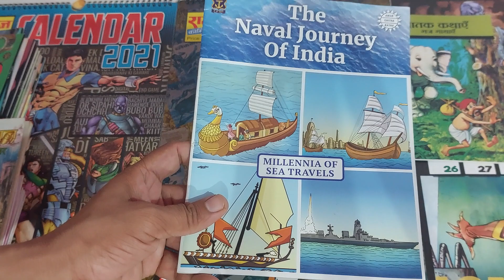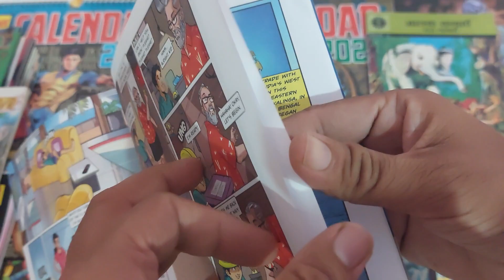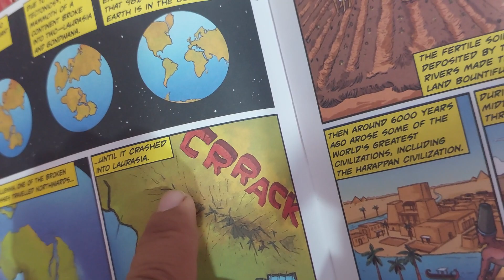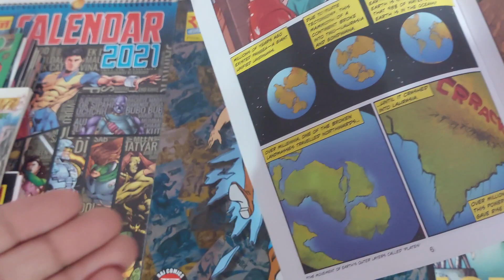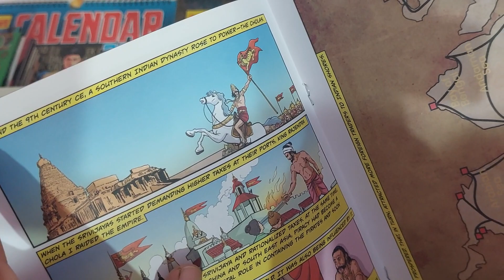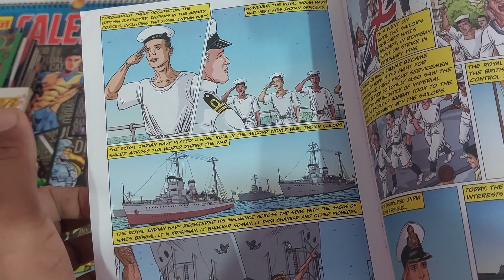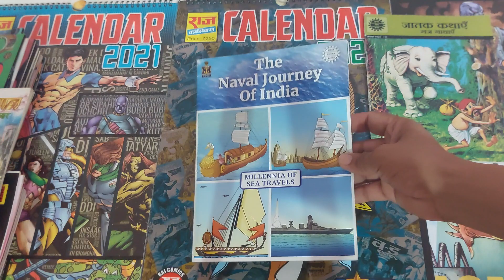The Naval Journey of India Book I: Millennia of Sea Travels AMAR CHITRA KATHA REVIEW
AMAR CHITRA KATHA TULSIDAS’S RAMAYANA DETAILED  REVIEW

10. CAMPFIRE GRAPHIC NOVEL COLLECTION AND REVIEW : PRINCE OF  AYODHYA and SITA: Daughter of the Earth

11. CAMPFIRE GRAPHIC NOVEL COLLECTION AND REVIEW IN HINDI : PRINCE OF AYODHYA and SITA: Daughter of the Earth

15. UNBOXING AND REVIEW OF SURPRISE FREE PARCEL BY The Write Order and Pratilipi Comics:  Murdon Ki Train

16. DETAILED REVIEW OF MURDON KI TRAIN BY PRATILIPI COMICS AND THE WRITE ORDER FOR HELLO BOOK MINE "Let's View Your Review"

19. BATMAN : THE KILLING JOKE

23. GRAPHIC INDIA BEYOND AND MANOJ COMICS HAWALDAR BAHADUR SET 4 UNBOXING AND RAJ COMICS GIVEAWAY